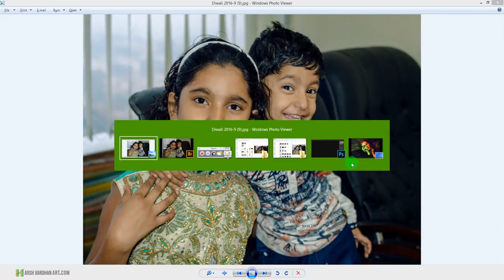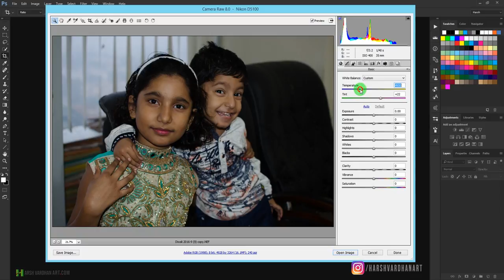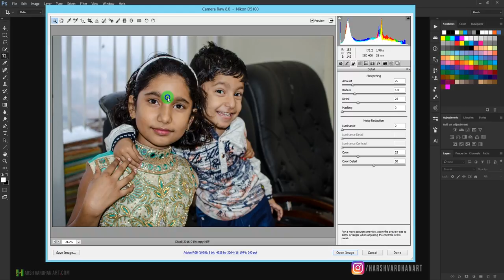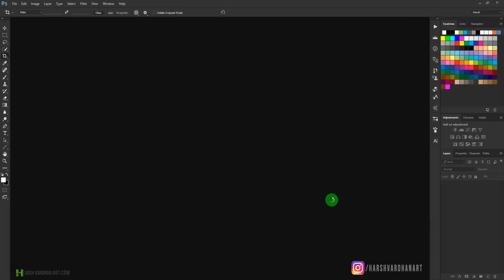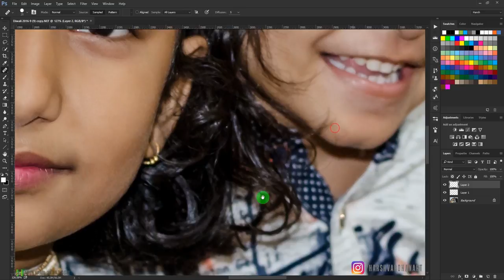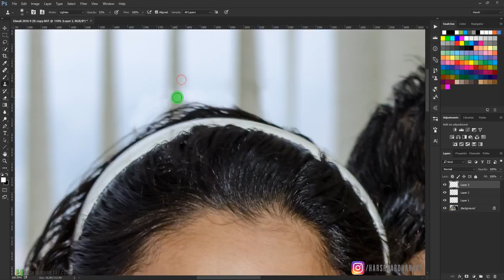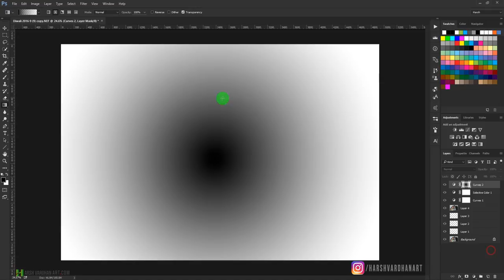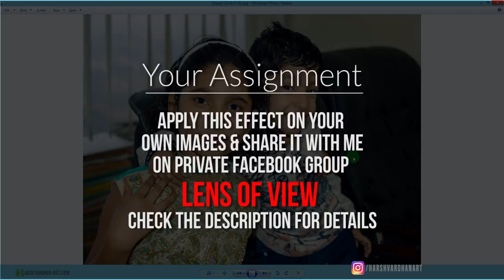Portrait Image Retouching in Adobe Camera Raw Photoshop Tutorial for Beginners-Hindi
Do you want to know how to Edit Portrait in Adobe Camera Raw in adobe photoshop?
Do you want to know how to Retouch Portrait in Adobe Camera Raw in adobe photoshop?

If the answer to any of the question above is Yes, then you are at the right place.
In this tutorial we will be taking one Portrait image, which is not properly exposed and does not have the life at all and we will be first doing the basic editing in the Adobe Camera Raw and then we will take it to the Adobe Photoshop and we will do the Skin Retouching and then Finally color Grade this Image to give it a Finishing Look.